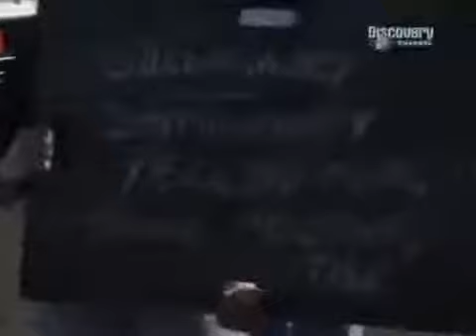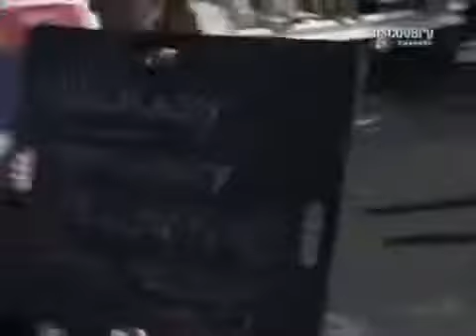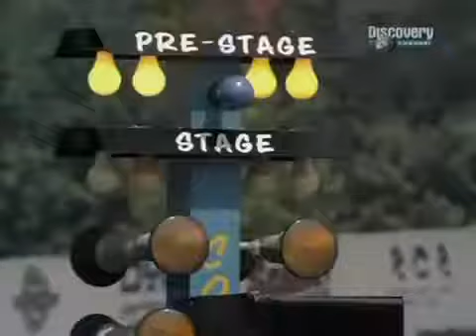Discovery Channel - Super Samochody- P2